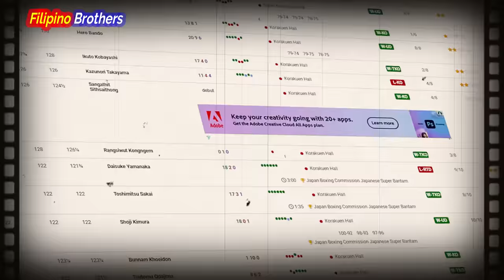INOUE WALANG AWANG PINASOK NG LEOPARDO | ALLAN TANADA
Si Inoue ang isa sa pinaka nirerespeto ngayon sa Japan maging sa buong mundo ngunit alam niyo ba na isang Pinoy ang nasaksihan ni Inoue na labis itong pinahanga ating kilalanin din ng lubos si Inoue boxer sa Inoue boxrec atin din panoorin ang Inoue Highlights at Inoue latest fight ngunit bago yan ay ating din munang suportahan ang Pinoy nating kababayan na si Allan Tanada muli maraming salamat.